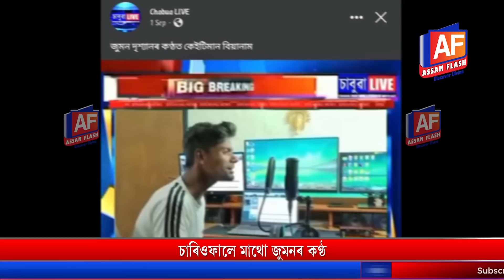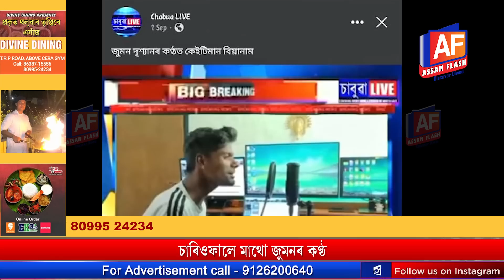THE STORY BEHIND THE VIRAL BOY | SOCIAL MEDIA SENSATION | JUMON | SPECIAL PROGRAM | ASSAM FLASH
Juman is a young talented singer whose voice has already spread all over Assam.. Recently a Biya nam in his voice has gone viral on social media which has received a lot of appreciation from the audience.. Let's know some of the behind this cultural journey of a highly talented young guy jumon in the special coverage of ASSAM FLASH discover divine